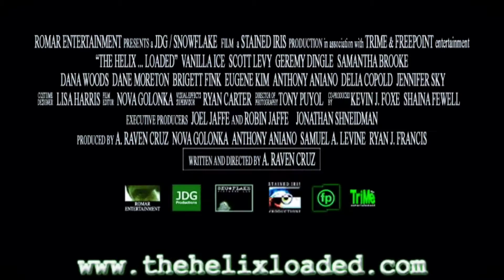The Helix ... Loaded - Teaser Trailer 2 - Stained Iris Productions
The Helix... Loaded is a 2005 Spoof Film, Parodying films, such as The Maxtrix Trilogy, Fight Club, Minority Report and More...

From Independent Writer/Director A. Raven Cruz, comes "The Helix ...Loaded," the most anticipated Parody of All Time. The Film stars Scott Levy, Vanilla Ice, Geremy Dingle, Samantha Brooke, Dana Michael Woods, Dane Moreton, Brigett Fink & Eugene Kim.

The Film Also Stars, Moe Irvin, Christine Carlo, Delia Copold, Anthony Aniano, Joel South, Ray Siegle and Cylk Cozart.

Nuvo (Scott Levy) hangs out with a group of pals who have an inordinate interest in recreational drugs. Like them, he is always interested in the next new drug to use. He and his friends Swatch (Brigett Fink), Chad (Dane Moreton), Theo (Vanilla Ice) and Ping (Eugene Kim) know of a new drug called the Helix. They want to use it, but rumors exist that it has rather unpredictable effects. Used properly, it can give its users enlightenment, but a bad trip can cause insanity or worse.

Nuvo's interest in the Helix is more philosophical than recreational, and he falls in with two mysterious figures, Infiniti (Samantha Brooke) and Orpheum (Dana Michael Woods), who are searching for The Other One—a person who can break through to a new level of understanding while under the effects of the Helix.